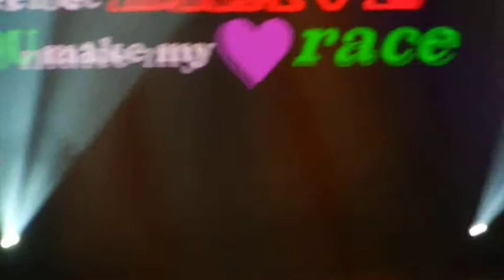One Direction - One Thing [12.3.12] (Madison Square Garden)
One Direction at Madison Square Garden